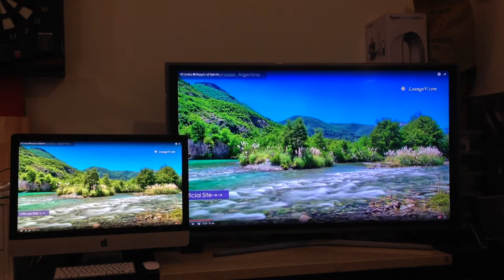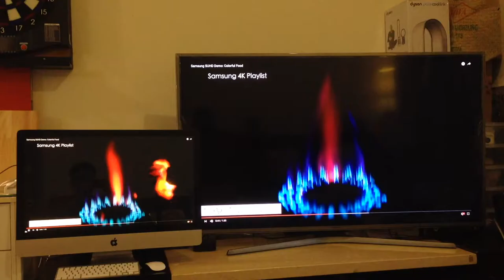三星60吋電視 Samsung 60JS7200 超4K SUHD Smart LED TV 與iMac 27吋螢幕比較 iPhone 5S錄影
三星全系列及各大品牌大尺寸電視團購請聯繫